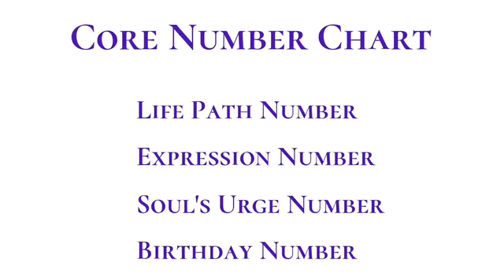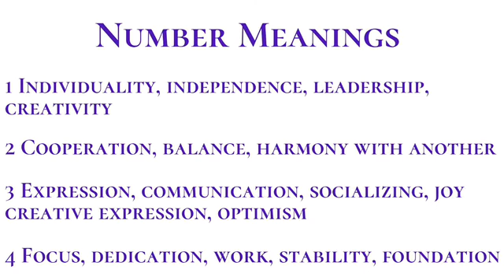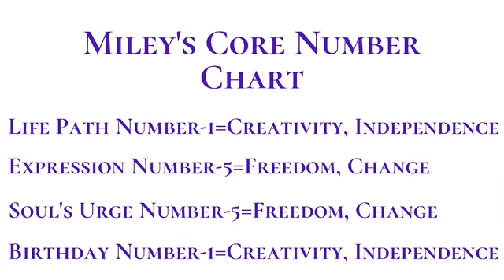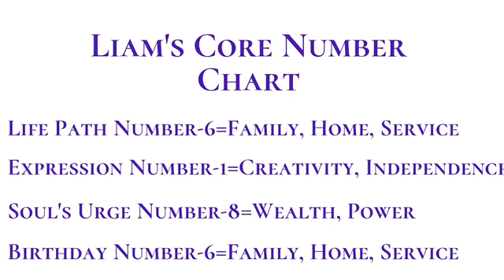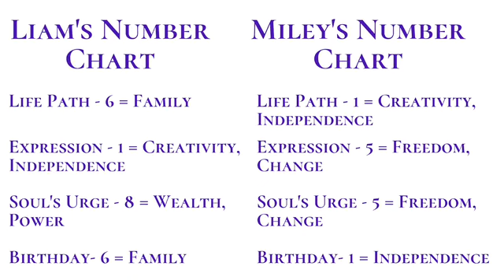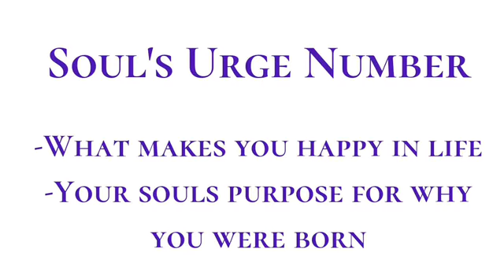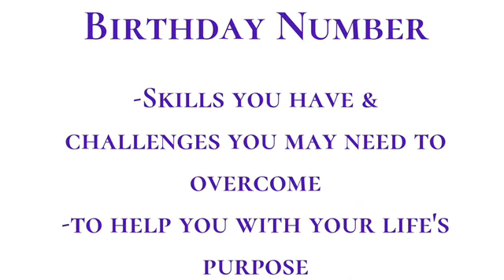Numerology EXPOSES Why Liam Hemsworth Dumped Miley Cyrus | Doomed From The Beginning | Real Reason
Numerology exposes why Liam Hemsworth left Miley Cyrus and why the relationship was doomed from the beginning.